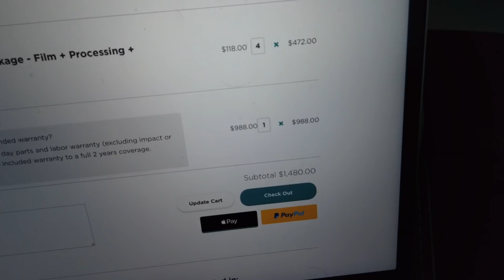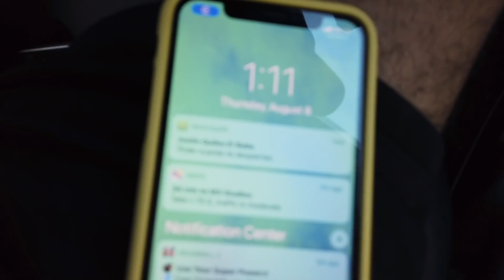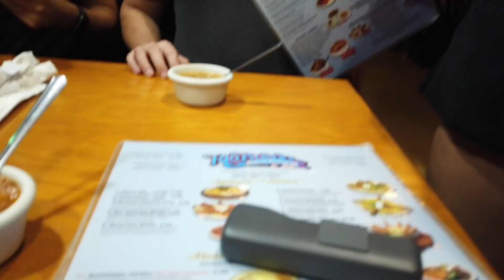Me Compre un cámara SUPER 8 - Miky Woodz x J Balvin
Para el video de Pinky Ring de Miky Woodz y J Balvin tome la decision de filmar parte con una camara SUPER 8, aqui el proceso de mi compra xD